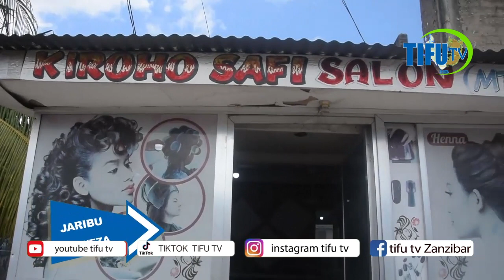KUMEKUCHA: NJAA YASABABISHA MAKUBWA KWA KIJANA HUYU